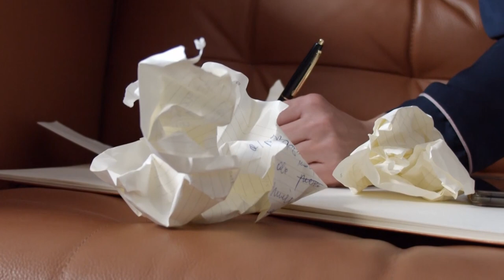Natasha, NMITE student, Homegrown Engineer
🔍 Curious about the NMITE (New Model Institute for Technology and Engineering) experience from a second-year student's perspective? Join Natasha, a January starter at NMITE, as she shares her inspiring journey towards her engineering degree.

📚 Natasha is nearing her third year, and she's excited about her upcoming bachelor's project. She initially pursued a more traditional university, but the large lecture halls and overwhelming workload didn't suit her learning style. NMITE offered a personalized learning experience with smaller class sizes, allowing for meaningful interactions with academics and fellow students.

💪 Natasha's schedule at NMITE, which follows a 9-to-5 structure, offers her the freedom to enjoy her evenings. This work-life balance allows her to pursue interests like kickboxing and video gaming, contributing to her overall well-being and academic success.

🌆 Located in a vibrant town with a close-knit city center, NMITE provides a unique blend of accessibility and community. Natasha and her fellow students enjoy lunch outings and exploring local markets, enhancing their overall study experience.

🏭 One of NMITE's standout features is its strong local industry connections. Natasha's firsthand experience with a field trip to Skylon campus, where she learned from Speller Metcalfe about large-scale project planning, bridged the gap between classroom learning and real-world application.

💰 Natasha highlights the significance of the "Changing Lives in Herefordshire" bursary, emphasizing how it eases the financial burden and allows students to focus on their education and personal growth.

🔗 Ready to explore your educational options and join the NMITE community? Learn more about NMITE and how it could be the perfect fit for your educational journey.

The Changing Lives Bursary:

Herefordshire students receive £7,000 - £10,000 (dependant on course of study)

Available for students enrolling in September 2024

Available to students currently living OR studying within Herefordshire.

Non-means tested. Apply by June 2024 to be eligible
Any remaining bursary availability following June 2024 will be allocated on a first come, first serve basis